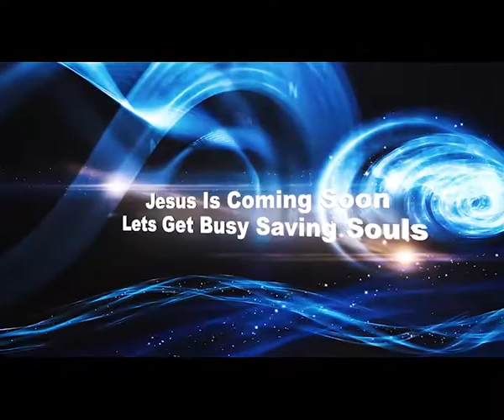Ep A314 Winning SoulsPs Anwar Fazal+Suzanne + Amir Ashiq+Monica+Samuel20 6 2016 2